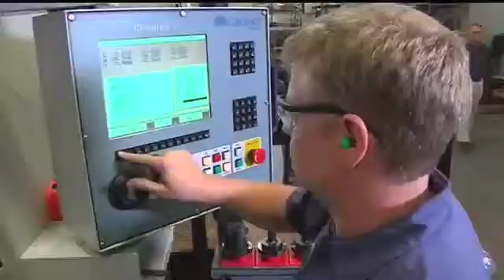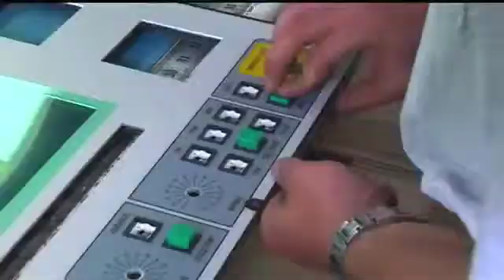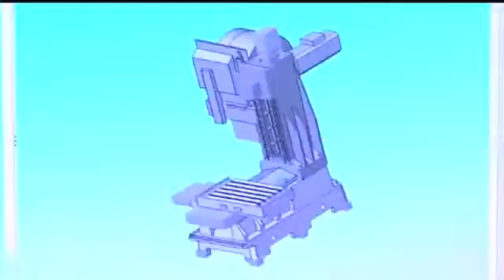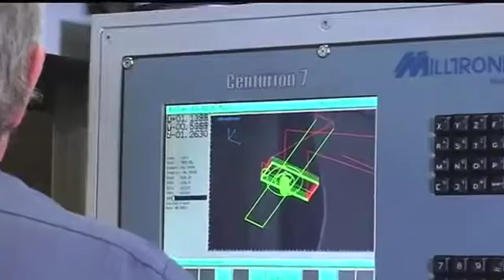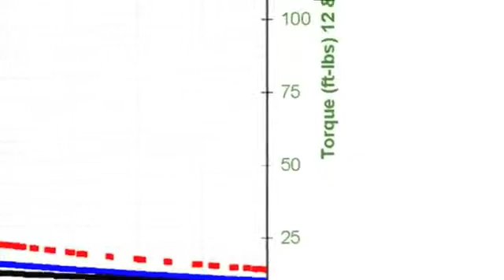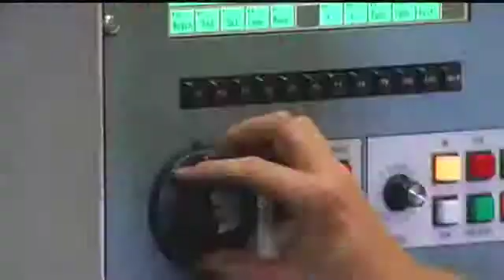Milltronics CNC Machines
Milltronics has been in the industry business since 1973, is one of the leaders of the CNC machine industry in USA, its controller is the most powerful and user friendly on the market, their range of machines includes machines for every need, price wise is the best choice you can make, know the people that make the difference.